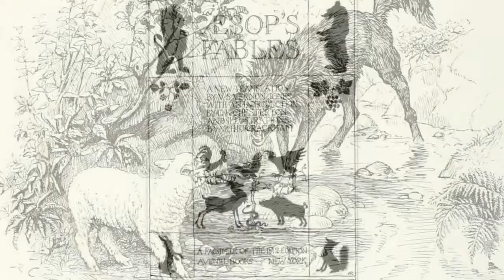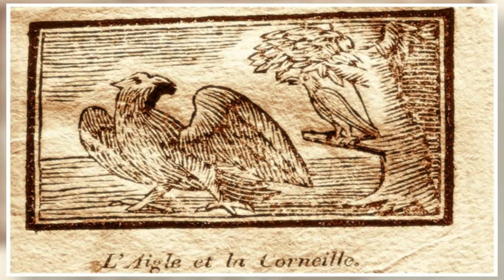Эзоп басни слушать "Два Горшка". Аудиокнига